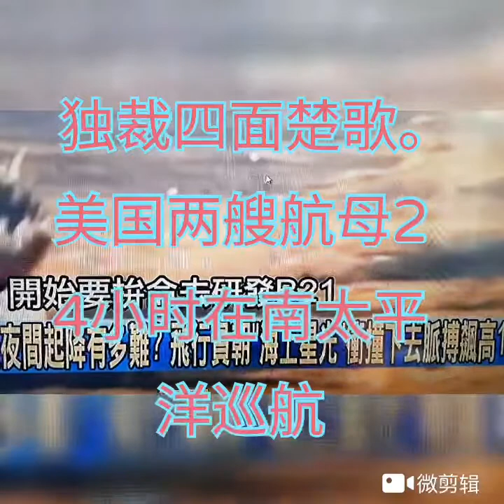国际局势紧张兮兮。几乎全球暴雨中。绵羊国失业率继续恶化。继续处于闭关锁国。一点不影响全球围殴嘻嘻皮